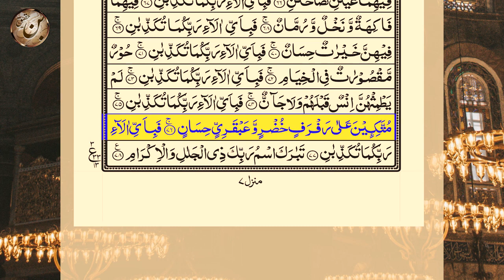surah rahman | surah rahman ki tilawat | surah rahman beautiful voice | surah rahman yaseen | 131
Surah Ar Rahman is the 55th Surah and found in 27th Parah of the Holy Quran. This Surah contains 78 verses, 387 words and 1589 letters, It is revealed in Makkah so referred as the “Makki” Surah. and this surah is called the bride of Quran.

A person who recites Surah Rahman at night, the angels are sent down to safeguard him until he wakes up and if this Surah is recited in day time then the reciter is guarded till sunset.

surah rahman
surah rahman heart touching recitaition
surah rahman in beautiful recitaition
surah rahman sheik sudais
surah rehman,surah rahman sheikh sudais
surat rahman
rahman surah
سورة الكهف
surah waqiah
surah yaseen with urdu translation full
surah muzammil
surah baqarah
surah rehman tilawat beautiful voice
سورة الكهف عبد الرحمن مسعد
surah yaseen urdu tarjuma ke sath
suratul kahf
surah rahman
muzammil surah,
speed quran tilawat,
surah yaseen with urdu translation,
tilawat surah baqarah
yaseen tarjuma ke sath
Surah Rahman || By ibn-e-haqeeq || سورہ رحمٰ55 |Beautiful Recitation||with highlighted Arabic words
Surah Yasin (Yaseen) سورة يس | Relaxing heart touching voice | Zikrullah TV
سورة الكهف (كاملة) | القارئ اسلام صبحي
সূরা আর রহমান (الرحمن) - মন জুড়ানো তেলাওয়াত | Zain Abu Kautsar
سورة البقرة الشيخ عبد الباسط عبد الصمد القران الكريم مباشر Surat Al-Baqarah Quran Recitation
(The Cave) سورۃ الکهف share 💚
Surah Rahman With Urdu Translation | سورة الرحمن | Quran with Urdu and Hindi Translation
Surah Yasin (Yaseen) سورة يس | Beautiful voice heart touching | Zikrullah TV
Surah Yasin(Yaseen) | Full With Arabic | Beautiful recitation|یس سورہ 36|00426|edit&hgfdyu
Surah yaseen| yasin episode 07| Yasin Urdu English translation|سوره يٰس| @quran-recitation12903
Manzil dua Islamic Dua | Dua For Cure n Protection of Black Magic | Dua For Nazrebad
Manzil Dua | Nazre Bad Aur jinnat se hifazat ke liye mujarrab Amal منزل دعا کالے جادو کا توڑ 034
Surah Yasin (Yaseen) | سورۃ یس Recitation | Full With Arabic Text (HD) | 36سورۃ یس
Surah Al-Baqarah |By Sheikh Abdullah Al Juhany |Full With Arabic Text HD | 02-سورۃالبقرۃ
سورة الكهف - ماهر المعيقلي - جودة عالية surat alkahf - Maher Al Muaiqly
سورة البقرة كاملة عبد الرحمن السديس لطرد الشياطين من منزلك وجلب البركه Sourah Baqara Al Sudais